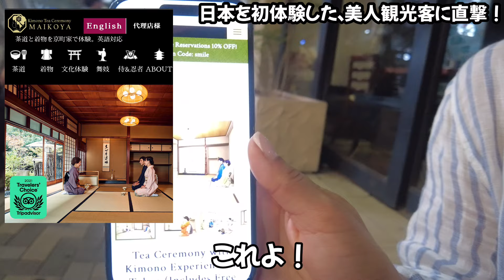初Tokyo trip!! 日本が楽しすぎてヤバい‼️美人外国人に直撃！【海外の反応】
Here another recommend video

What do you like about Japan? Reaction of a foreign tourist who has fallen in love! !👇

Dance school
WillStudio Open ! !

Home page for dancing
You can dance with him !